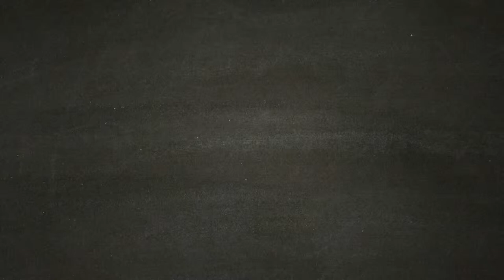Genichiro Ashina FACILE - SEKIRO [Walkthrough Gameplay ITA - PARTE 21]